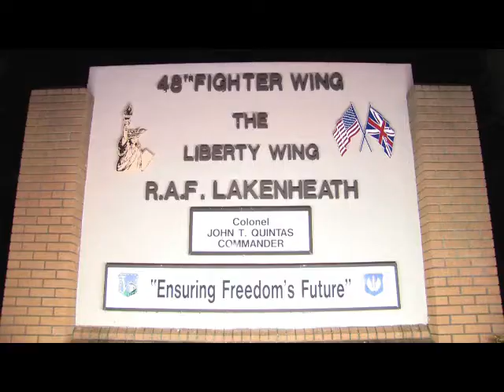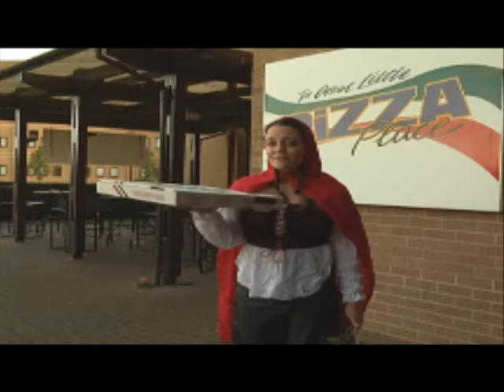Lakenheath Late Show Ep3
RAF Lakenheath Public Affairs revive the Lakenheath Late Show with the Special Halloween Edition!  Hosted by Senior Airman Amanda Wowk.